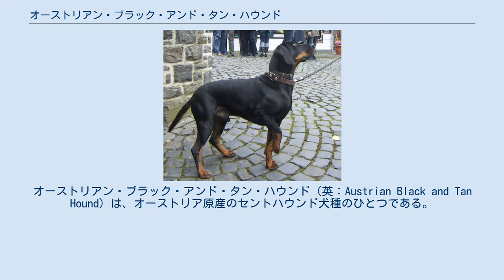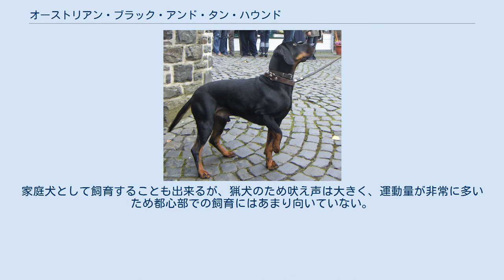オーストリアン・ブラック・アンド・タン・ハウンド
オーストリアン・ブラック・アンド・タン・ハウンド（英：Austrian Black and Tan Hound）は、オーストリア原産のセントハウンド犬種のひとつである。
別名はオーストリアン・ブランドル・ブラッケ（英：Austrian Brandl Bracke）、フィアオイグルなど。
 古代ケルト系犬種の直系の子孫で、若干スイスのブルーノ・ジュラ・ハウンドの血が入っているが、当時の姿を忠実に残し続けているといわれている。
西暦1500年ごろには神聖ローマ帝国の皇帝であるマクシミリアン1世にも能力を評価され、飼育されていた。
しかし、このあと19世紀までの詳しい資料が現存せず、その間本種に何があったのかは一切不明である。
 主にパックもしくは単独でノウサギを狩るのに使われた。
ノウサギの臭いを追跡し、発見すると自ら迅速に仕留め、主人のもとへ持ち帰った。
 もともと頭数が少なく、オーストリア国外ではめったに見ることの出来ない希少な犬種である。
FCIに公認犬種として登録されているため国際的な知名度はややあるが、まず原産国外で飼育されている犬はいない。
 筋肉質の引き締まった体つきをしていて、脚は長く走るのが速い。
頭部の形はケルト系セントハウンドのもので、マズルは長めで先細りである。
首も少し長いが、体の均等が取れている。
耳は垂れ耳、尾は飾り毛のない垂れ尾。
コートはスムースコートで、毛色はその名の通りのブラック・アンド・タン。
稀にブルー・アンド・タンやイザベラ（栗毛色）・アンド・タンの子犬も生まれるが、スタンダード外のため血統書は発行してもらえない。
体高は雄50〜56cmで雌48〜54cm、体重は雌雄ともに20kg前後の中型犬である。
性格は活発で従順、愛情深い。
しつけの飲み込みは普通だが状況判断力が優れ、頭の回転が速い。
嗅覚も鋭く、身体能力も高い。
足腰が丈夫で起伏の激しい土地でも駆け回ることが出来、更に泳ぐことも得意である。
家庭犬として飼育することも出来るが、猟犬のため吠え声は大きく、運動量が非常に多いため都心部での飼育にはあまり向いていない。